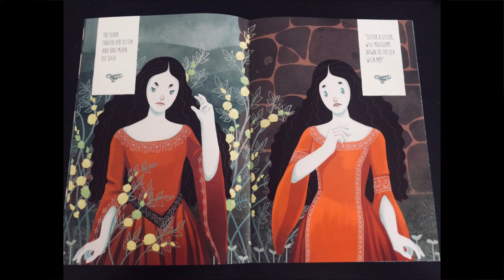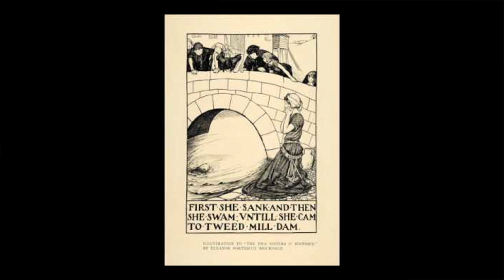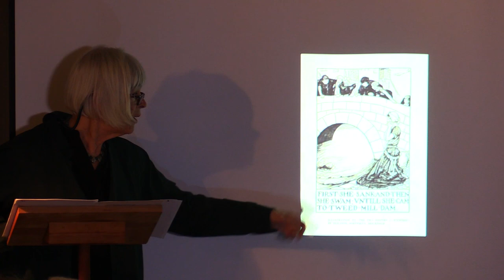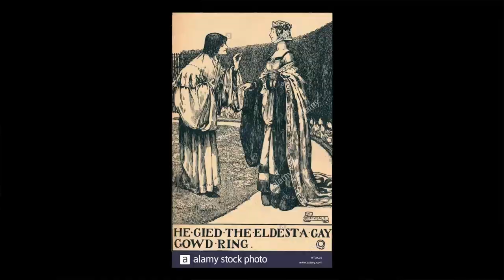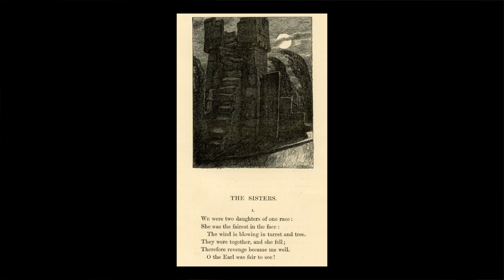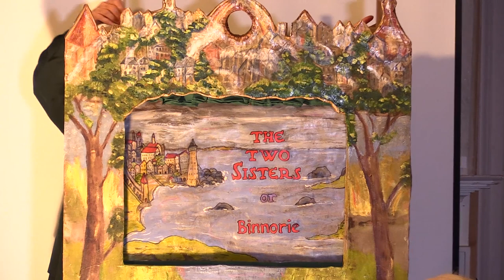Delia Robinson - "Binnorie" Crankie at the Kent Museum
A stirring Crankie performance of the beautiful yet mournful ballad of two sisters who love the same man, “Two Sisters” or “Binnorie” at the Kent Museum in Calais, Vermont on September 8, 2019. Following a  illustrated talk on the history of the Binnorie ballad  by Delia Robinson, the Scottish ballad singing legend Norman Kennedy reflects on and sings the ballad to one of Delia’s hand painted scrolls. Filmed and edited by Jerome Lipani.